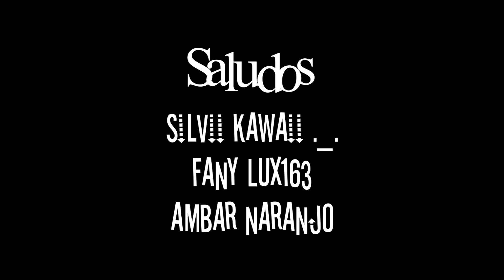❝Perfect❞ Jack & Elsa | Mep Part +Saludos